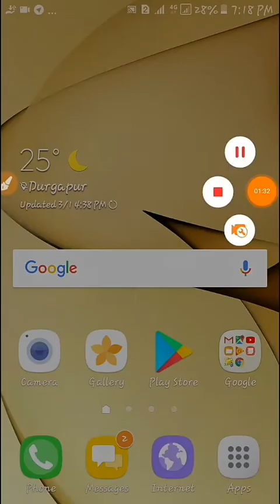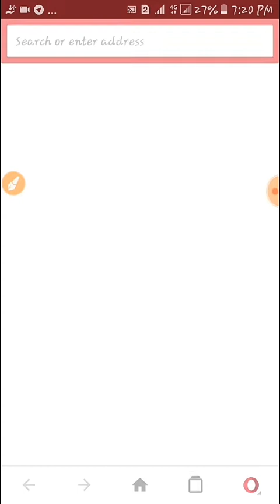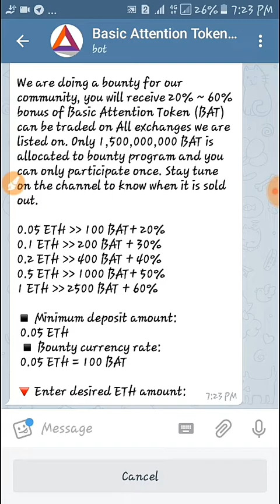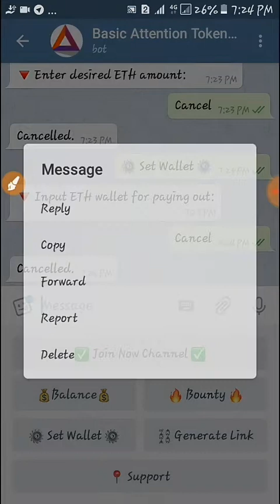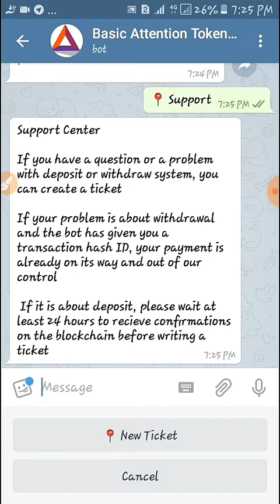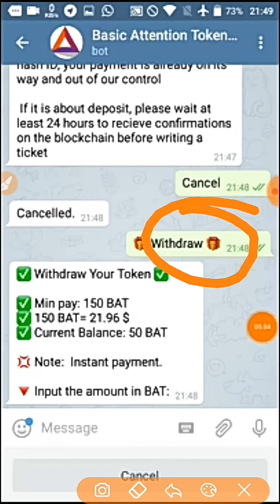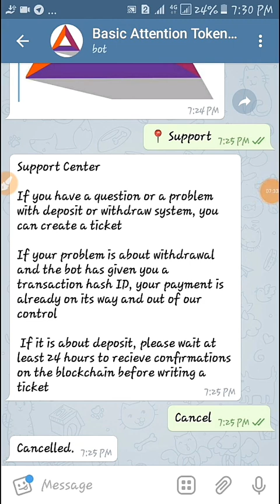একাউন্ট খুললেই 880 টাকা বোনাস, সীমিত সময়ের জন্য